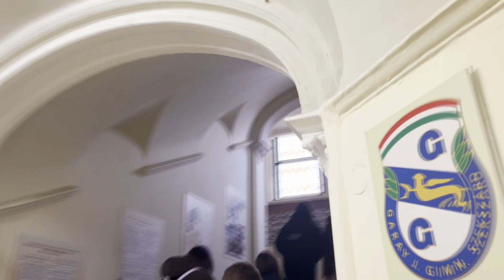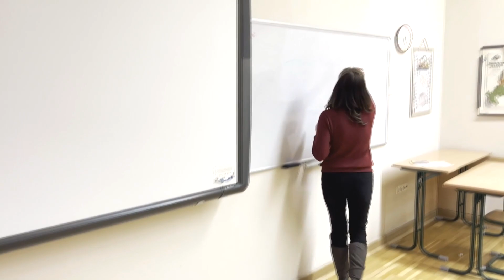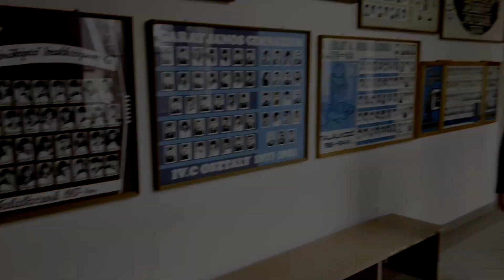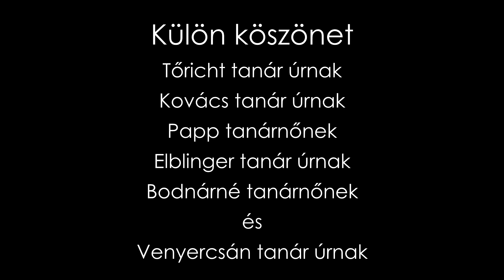Dönts okosan! | GJG 11.D Kampányfilm 2023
Szavazzatok a 11.D-re!
Dönts okosan! M&B
Szekszárdi Garay János Gimnázium 11.D - 2023